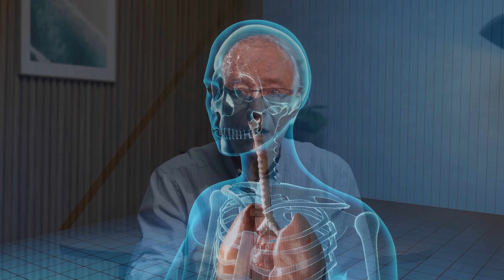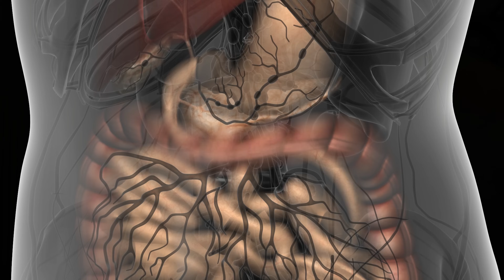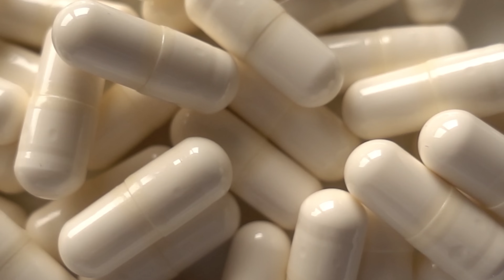😊❤️ LA HORMONA DEL AMOR, FELICIDAD Y EL SUEÑO Serotonina - Oswaldo Restrepo RSC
MIS NUEVOS PRODUCTOS! Conoce lo que he desarrollado para cuidar tu salud

Serotonina: La Hormona de la Felicidad y Cómo Aumentarla Naturalmente

En este video, te explicamos todo sobre la serotonina, conocida como la "hormona de la felicidad". 🌟😊 Descubre por qué es tan importante para nuestro bienestar emocional y cómo puedes aumentar sus niveles de manera natural. ¡No te lo pierdas!

1️⃣ ¿Qué es la Serotonina?:

🧠 Neurotransmisor Clave: Explicamos qué es la serotonina y su función en el cerebro.
😊 Hormona de la Felicidad: Descubre por qué se le llama la hormona de la felicidad y su impacto en nuestro estado de ánimo.
2️⃣ Beneficios de la Serotonina:

😌 Regulación del Estado de Ánimo: Cómo la serotonina ayuda a mantener un estado de ánimo positivo.
😴 Mejora del Sueño: Su papel en la regulación del sueño y la calidad del descanso.
🧘 Reducción del Estrés: Cómo contribuye a disminuir los niveles de estrés y ansiedad.
💪 Bienestar General: Otros beneficios para la salud física y mental.
3️⃣ Síntomas de Bajos Niveles de Serotonina:

😔 Depresión y Ansiedad: Cómo la falta de serotonina puede llevar a la depresión y la ansiedad.
😴 Problemas de Sueño: Dificultades para conciliar el sueño y mantener un descanso adecuado.
🍽️ Cambios en el Apetito: Afectaciones en el apetito y los hábitos alimenticios.
🚫 Falta de Motivación: Sentimientos de falta de energía y motivación.
4️⃣ Cómo Aumentar la Serotonina Naturalmente:

🌞 Exposición al Sol: La importancia de la luz solar en la producción de serotonina.
🏃 Ejercicio Físico: Actividades físicas que estimulan la producción de serotonina.
🍌 Alimentos Ricos en Triptofano: Qué alimentos consumir para aumentar los niveles de serotonina (plátanos, nueces, semillas, etc.).
🧘 Prácticas de Relajación: Meditación, yoga y técnicas de respiración para reducir el estrés.
😂 Risas y Relaciones Sociales: Cómo las interacciones sociales y las risas pueden elevar la serotonina.
5️⃣ Consejos y Recomendaciones:

📅 Rutinas Diarias: Cómo incorporar hábitos saludables en tu vida diaria para mantener altos niveles de serotonina.
🛌 Higiene del Sueño: Consejos para mejorar la calidad de tu sueño.
🍽️ Dieta Balanceada: Importancia de una alimentación equilibrada para la salud mental.
¡No te pierdas este video para aprender cómo la serotonina puede mejorar tu vida y cómo puedes aumentar sus niveles de manera natural! 🌞🏃🍌

0:00 Oswaldo Restrepo RSC
0:29 ¿Qué es la serotonina?
1:44 ¿Cómo se produce la serotonina?
2:20 ¿Qué hace la serotonina en nuestro cuerpo?
4:54 Aumenta la serotonina de manera natural